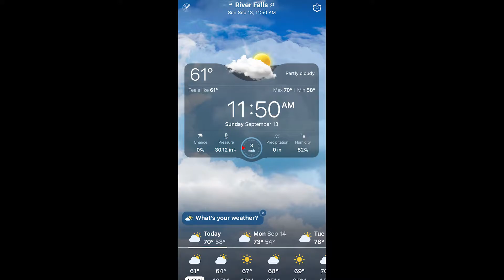Lake Lousie 9 13 2020